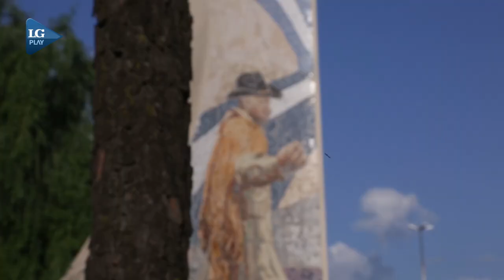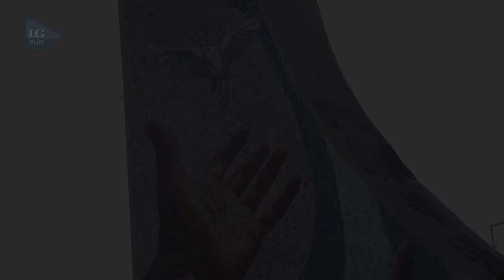Murales ayudan a preservar las entradas de la ciudad